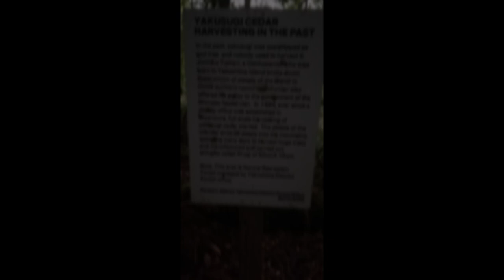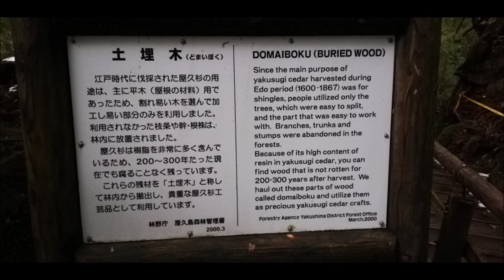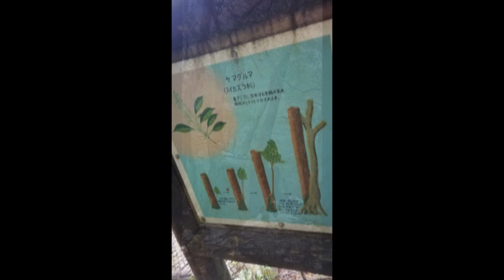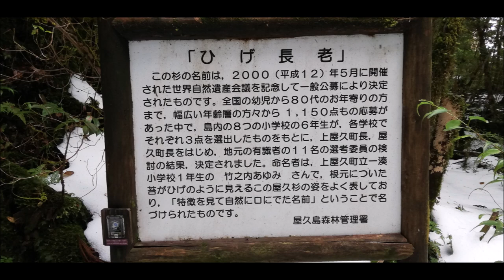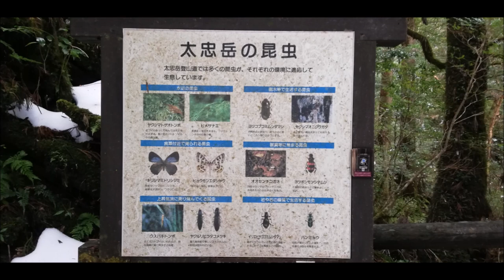ツボ脚の太忠岳・1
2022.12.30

ヤクスギランドから太忠岳山頂を目指す。

誰も登山をしていない太忠岳。

貸し切り状態。